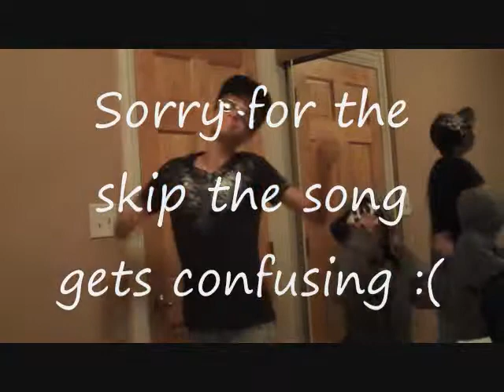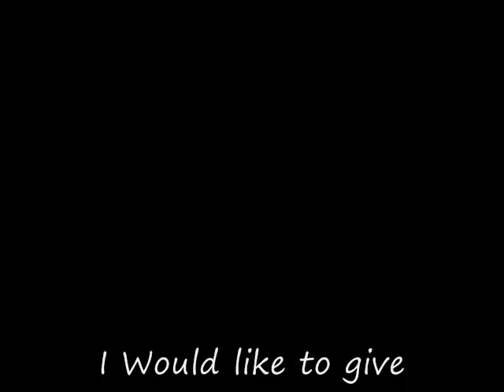I Love Ms. Cantos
this here is not the original because original was broken but who cares right. its only apush? jk love you cantos!